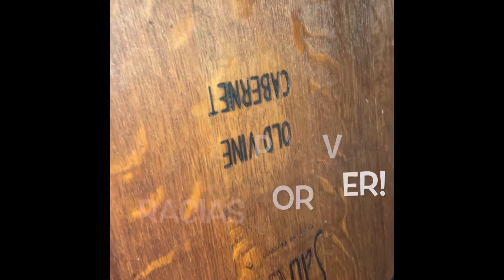Mantequilla de Madera parte 2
Mantequilla de Madera

Protección para tablas de cortar y muebles de madera.

Ingredientes:
Partes iguales (usé 1 taza de cada uno)

aceite mineral
cera de abejas rallada, picada

Calentar juntos hasta que se derrita y dejar enfriar. Listo para usar.

Wood butter

Protection for wooden cutting boards and furniture.

Ingredients:
Equal parts (I used 1 cup of each)

mineral oil
beeswax grated, chopped
coconut oil

Heat together until melted and let cool. Ready to use.